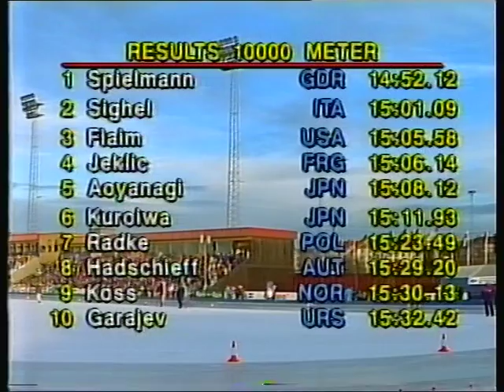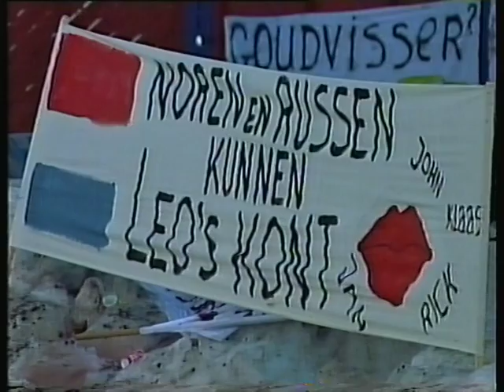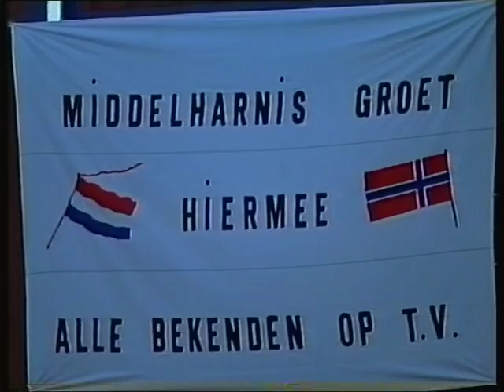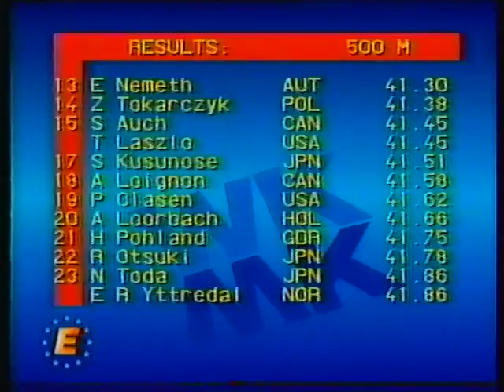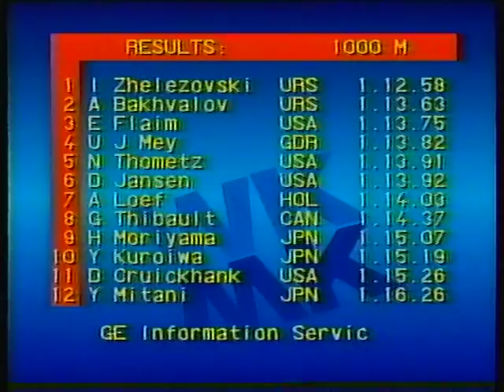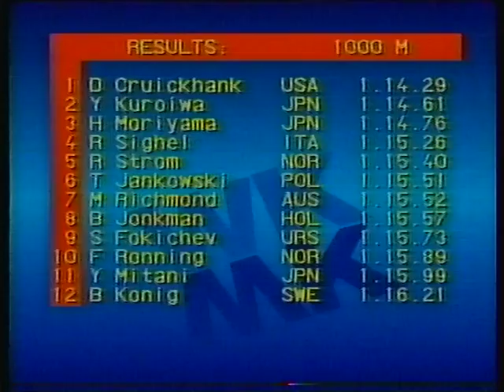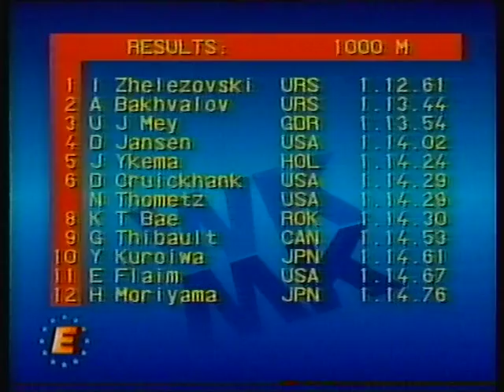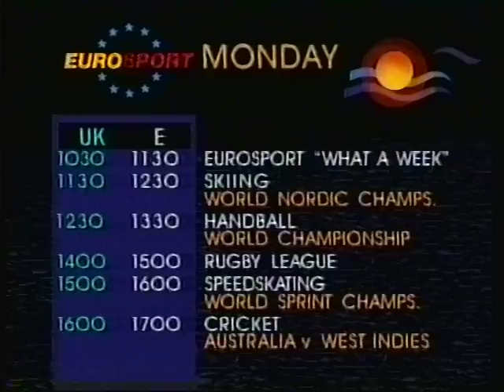WM 1989 Valle Hovind